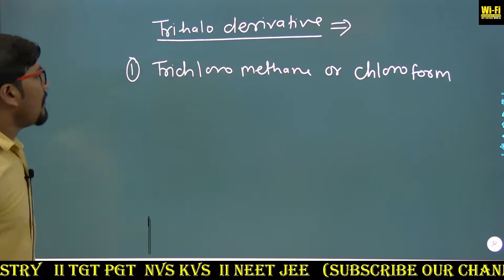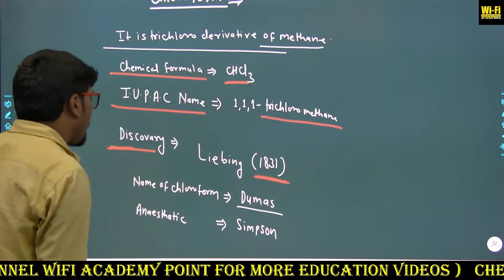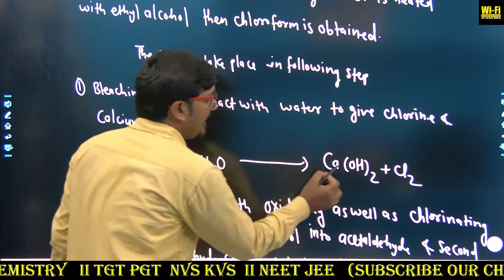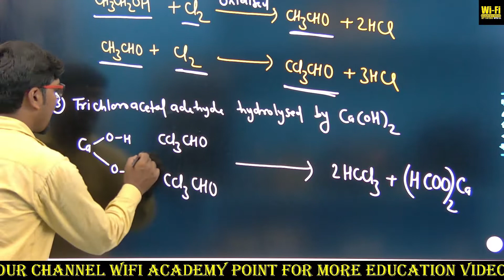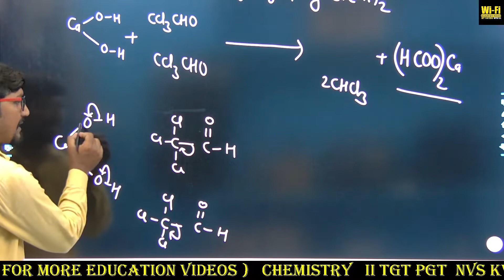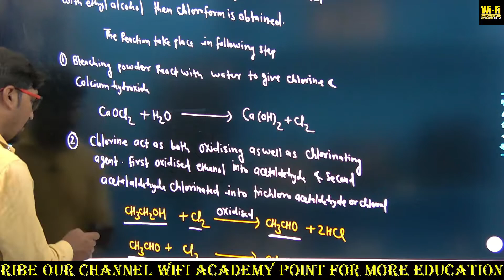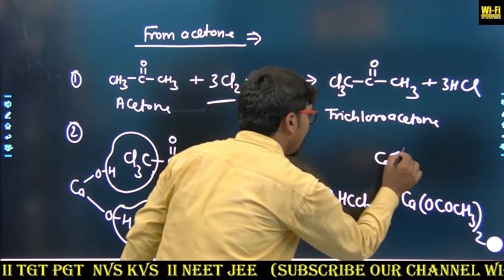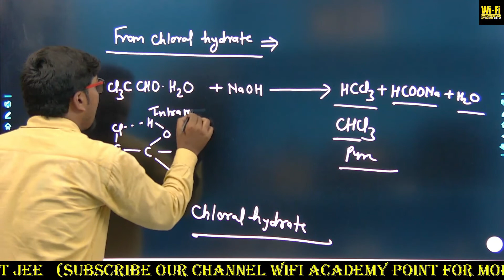Preparation of chloroform ll Preparation of chloroform From ethyl alcohol and acetone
Preparation of chloroform From ethyl alcohol and acetone